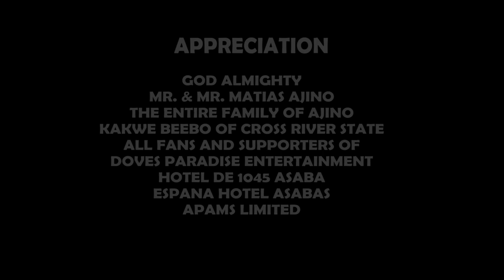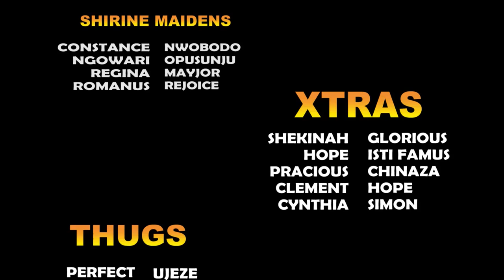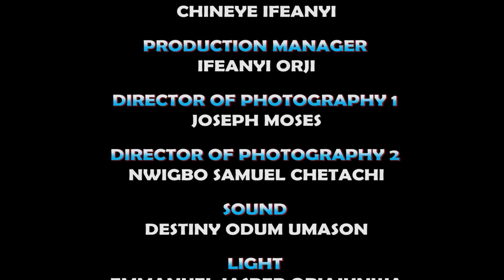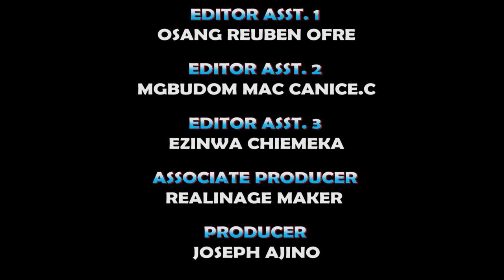PRINCESS TABITHA SEASON 1 -16(COMPLETE MOVIE)-ONNY MICHAEL,CHINEYE UBAH 2022 LATEST NOLLYWOOD MOVIE